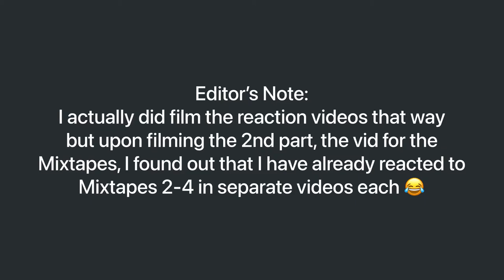“Clé 2: Yellow Wood” Part 1 - Trailer & INTRO | Stray Kids (스트레이 키즈) | Baby STAY Reacts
안녕, STAY! Hi, it’s Tricee.

Thank you so much for joining me on this journey. I have nothing but love for these boys and I’m having fun getting to know them more!

My Clé album series journey have started. Today’s video is the first part of the Clé 2: Yellow Wood album. What do you think about this album and what’s your favorite song from this? Let me know!

Let’s talk about STRAY KIDS! ♥️
I would love to have mutual Stays on my Twitter (@bbdwaekki). I have nothing but love for them and I know you guys do too! Let me know everything I need to know about them. Let’s just fangirl/boy over them on Twitter!